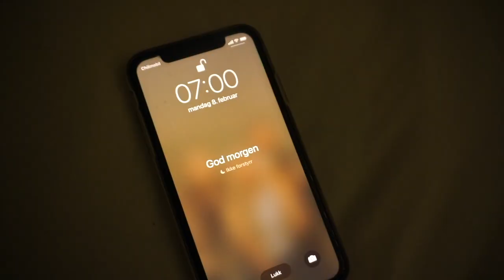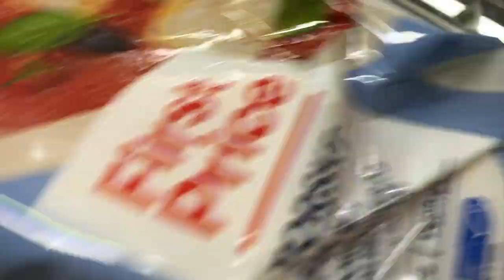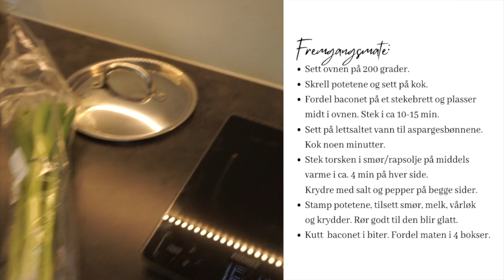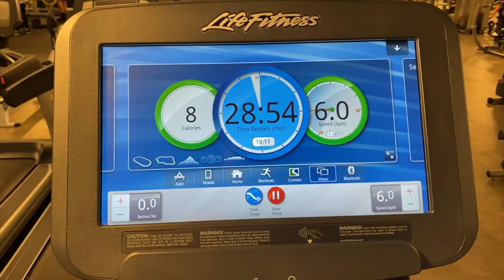EN DAG I LIVET | Rutiner, mathandel, matprepp og full treningsøkt!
Vlog: Bli med på en dag i livet!
I denne videoen viser jeg litt av morgenrutinen min og rutinen min på mandager. Jeg viser hvordan jeg lager proteinrik havregrøt til frokost, kaffe med melkeskum og torsk med hjemmelaget potetstappe, aspargesbønner og bacon - sistnevnte som matprepp! Jeg viser hvordan jeg planlegger mathandel og tar dere med på butikken. Til slutt får dere også se en hel treningsøkt! Det er fullkropp styrke på programmet med  knebøy, strake markløft, pullups, dips og leg extensions!

Proteinrik havregrøt: 1:40
Kaffe med melkeskum: 3:36
Mathandel: 5:43
Matprepp: 11:46
Dagens treningsøkt: 15:39